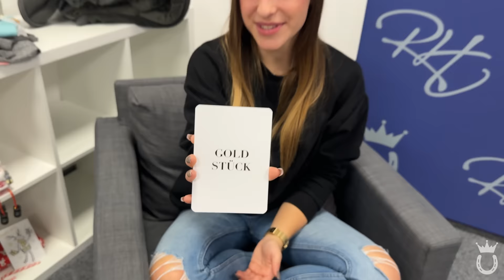Meine Weihnachtsbox Deluxe 😍​🎄​🎅🏻​ | Marina Schuster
📖​😍​ Mein Buch
Willkommen zu diesem neuen Video! ❤️ Ich wünsche euch frohe Weihnachten ❤️
Endlich darf ich euch allen zeigen was in meiner Weihnachtsbox Deluxe drinnen war 🥳​ Vielen Dank an Eggersmann Tierfutter, Pharmaka, Animalon, Stallbedarf 24, Oceans Apart, Royal H Schmuckunikate, Royal Horsemen & Waldhausen, dass ihr mich bei dieser Weihnachtsbox unterstützt habt ❤️❤️ Und jetzt viel Spaß beim Video!!

Inhaltsübersicht 🤓😘
00:00 - Unboxing

🤑 Spare 10% auf deinen Pivo Pod 👇
✔️ Nutze entweder den Code "MARINAUNDDIEPONYS"

🤑 Spare bei helden.de bares Geld für deine Premium Pferdehaftpflichtversicherung!
✔️ Nutze entweder den Code "MPNY4"